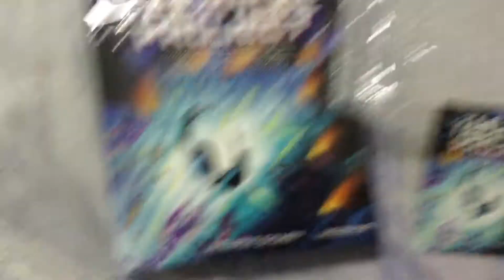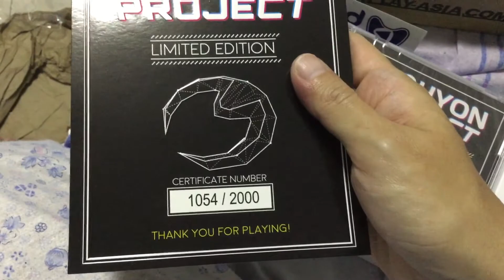TACHYON PROJECT LIMITED EDITION (PS4) UNBOXING!